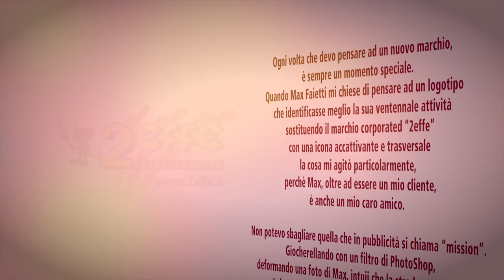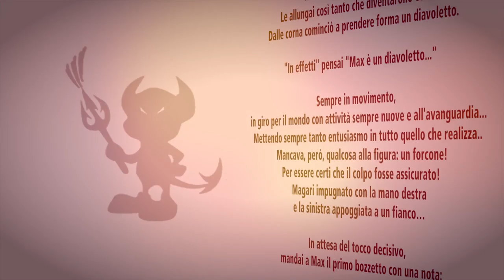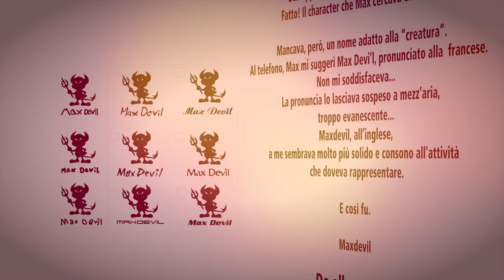"Maxdevil" Vince Vezzali Art Dirctor 2effe srl.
la nascita di una icona indelebile.
Maxdevil è disegnato da Vincenzo Vezzali,
Direttore  Artistico da oltre 30 Anni di 2effesrl.

la storia che state per ascoltare racchiude la sintesi della filosofia e lo stile di vita Maxdevil
ancorato alle proprie radici,
orgoglioso di esportare la pragmaticità delle terre contadine doveè nato e cresciuto,
Maxdevil icona popolare
il diavoletto vive e  prospera all'ombra dei maggiori eventi Nazionali ed Internazionali,
utilizzando le tecnologie x la comunicazione di ultima generazione,
conivolgendo le risorse di tutto il teritorio attingendo alle fucine del Volontariato ,
trasformandole in profesionisti esperti e imprenditori del proprio tempo,
fornedo nozioni e procedure applicate alle mansioni alle quali vengono chiamate ,
Maxdevil è appartenenza,
non vince il singolo, è la squadra che ben organizzata si muove ,
arriva sul "posto" organizza lo spazio a disposizione, monta le proprie strutture, accoglie gli spettatori , li rassicura nel dare la certezza di essere nel posto giusto, poi allo spegniemento delle Luci, la squadra è pronta ed organizzata per lo smontaggio ed il rientro in scuderia, lasciando il territorio come lo ha trovato.
il giorno seguente. chi entra nello spazio operativo , appena lasciato, non si accorgerà del trambusto del giorno prima. tutto sarà come lo abbiamo trovato.!

Maxdevil LIFE style